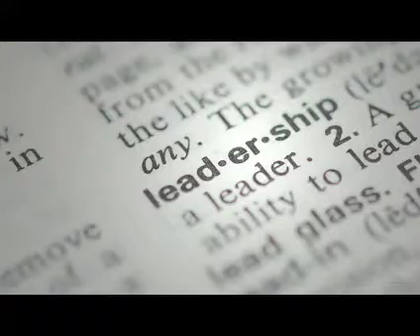The Pain of Working without a Loving Boss